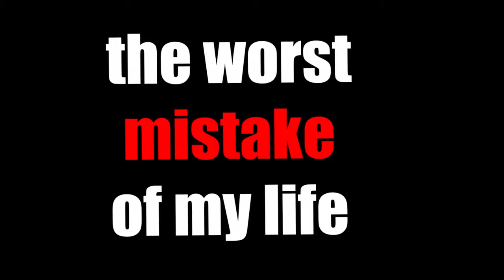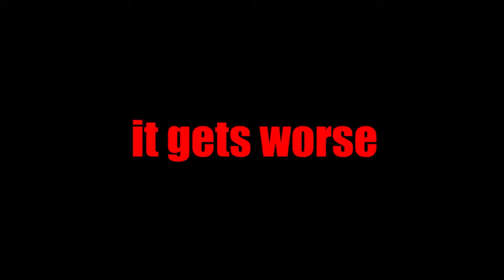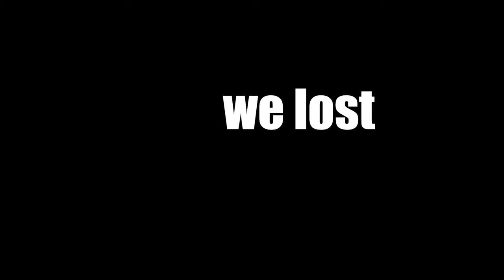the worst gta san andreas vr mods...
I downloaded the GTA San Andreas VR mod and it's not good 😳
GTA VR mods are very realistic and fun!! I hope you like this funny GTA VR moments :)!!